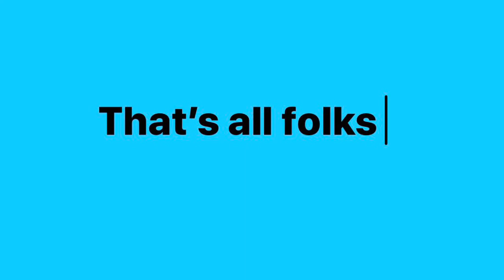Boating, Having Fun and Chilling With Family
Boating is such a luxury we are blessed to have this lifestyle.  Thank you Australia and to my hard working husband who is passionate about boating.

Excuse my jerky filming and editing there’s so much to learn and so little time but I will get there.  I have already learned so much it’s awesome.